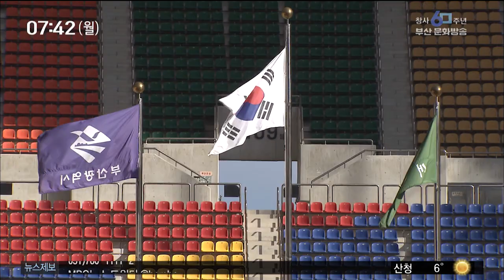2019 동아시안컵 부산단독 유치 부산MBC20190408